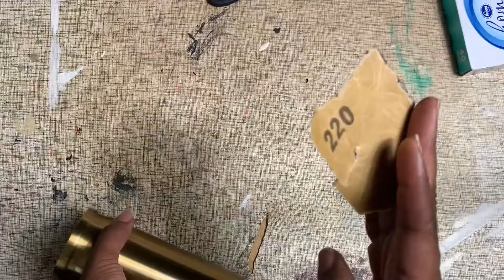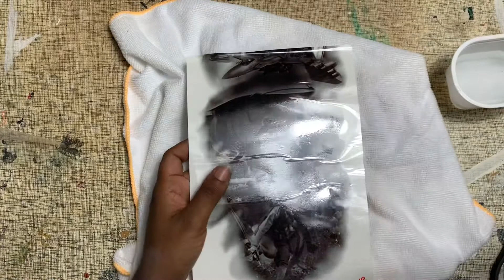SMOKE AND TATTOO ON A BULLET TUMBLER!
Hello All,
This is my first time working on a Bullet tumbler. I decided to add smoke and powerwash techniques to this tattooed tumbler.

The CrystaLac store

Yalonnda’sCreations